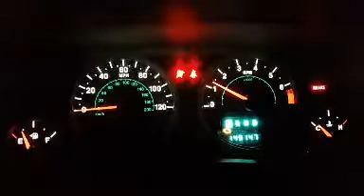June 8, 2018